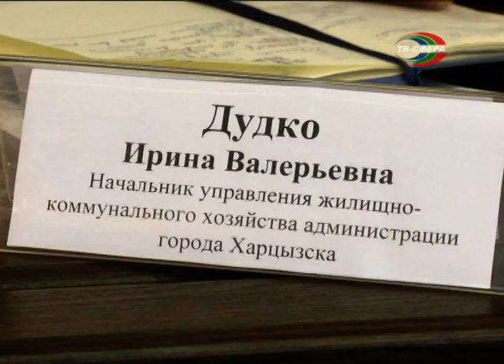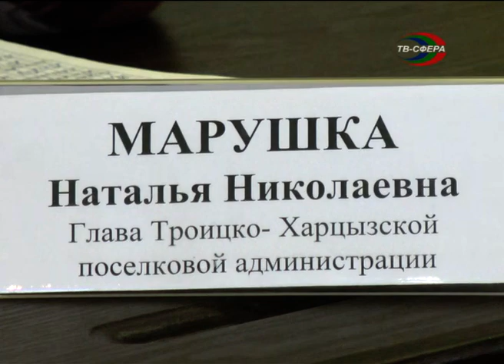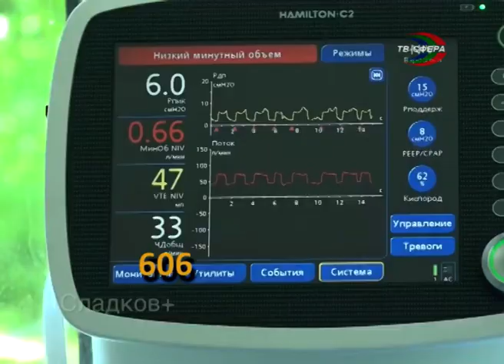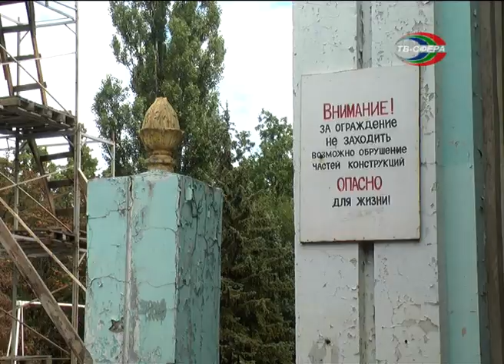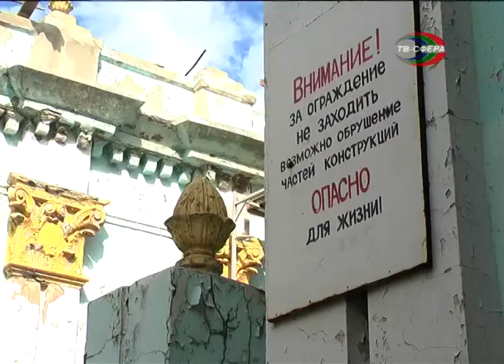`Городские новости` 21 сентября